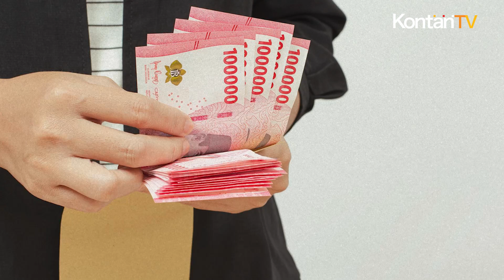Sri Mulyani Sudah Cairkan Gaji ke-13 ASN/Pensiunan Sebesar Rp 23 Triliun | Kontan News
Hai guys! Ada kabar gembira nih buat para ASN, TNI/Polri, dan pensiunan. Pencairan gaji ke-13 sudah resmi dilakukan oleh pemerintah!

Tapi, tahukah kamu berapa total yang sudah dicairkan? Dan bagaimana dengan di daerah? Yuk, simak update terbaru pencairan gaji ke-13 di video ini!